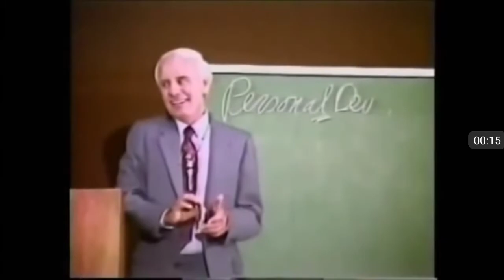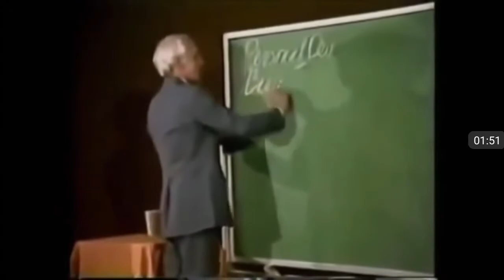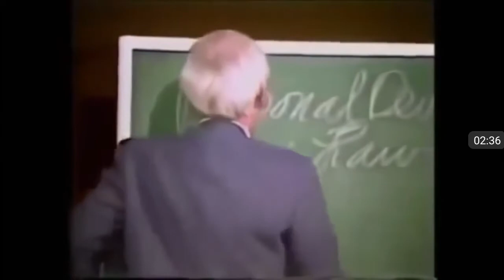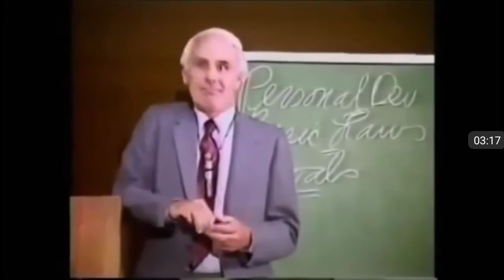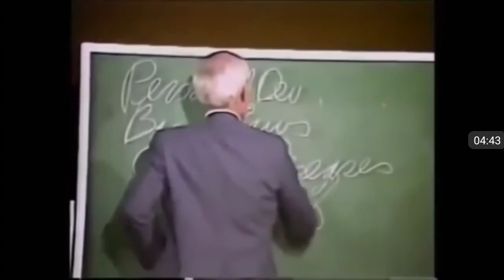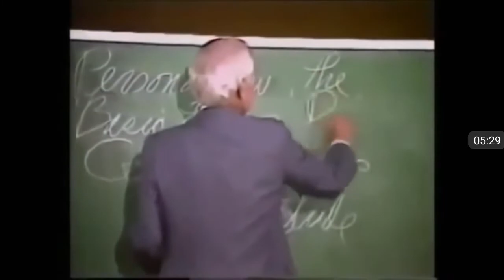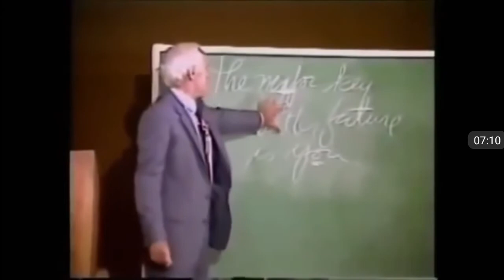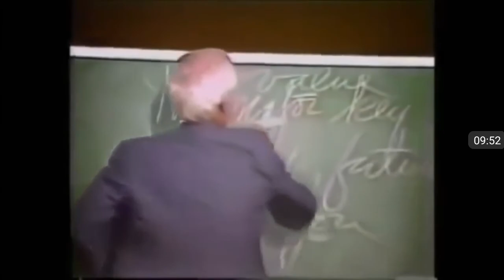One of the greatest videos you will ever watch!😀👍✌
Prt 1
This video is changing my life dramatically! It's better then gold, enjoy!😀👍👊✌